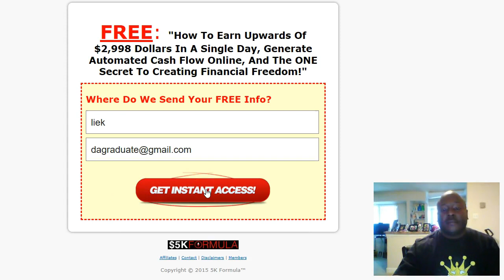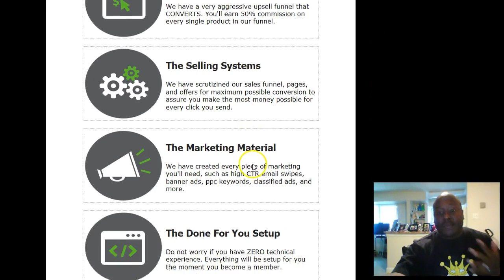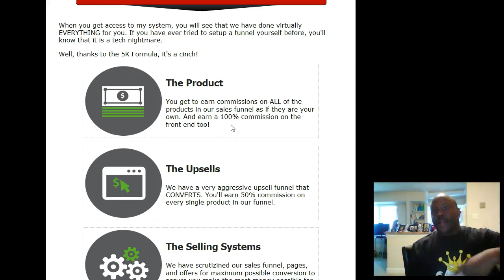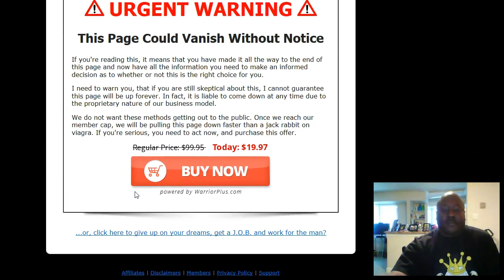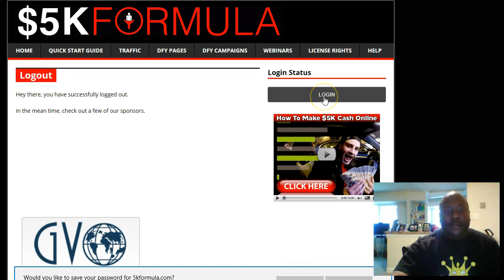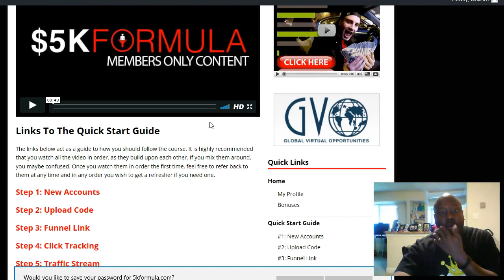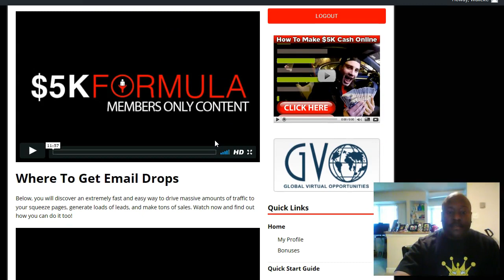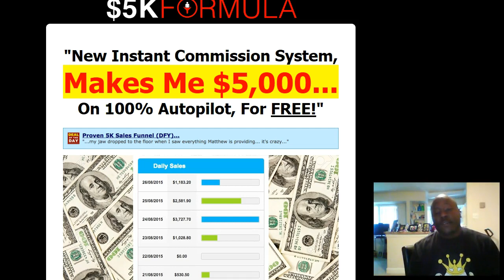How To Make $5,000 Easliy | Watch Now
how to make 5k a month
how to make 5k a week
how to make 5k a day
how to make 5k fast